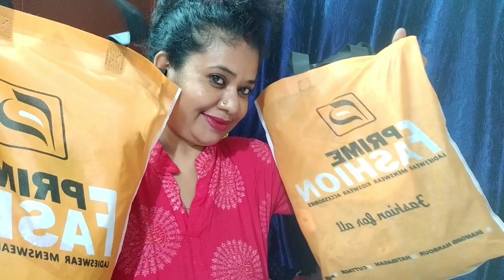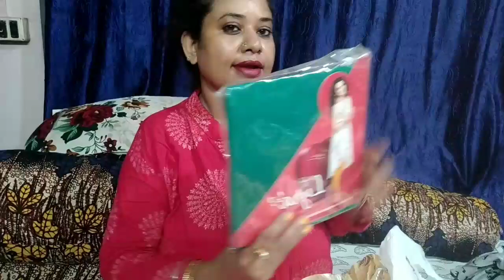পুজো আর মাএ 9 দিন বাকি বেড়িয়ে পড়লাম stopping করতে । //..bengali vlogs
পুজো আর 9 দিন বাকি বেড়িয়ে পড়লাম shopping করতে।. bengali vlogs subho kitchen and vlogs